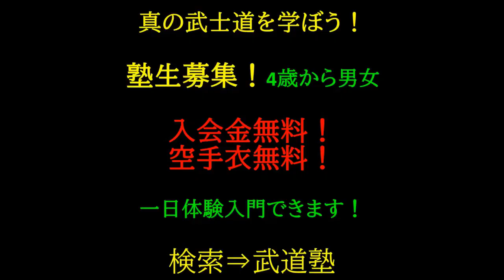2021年振り返り 女子高生ノーギ柔術スパーリング